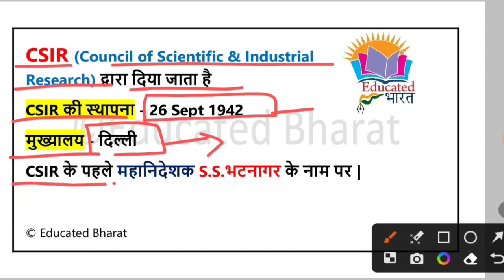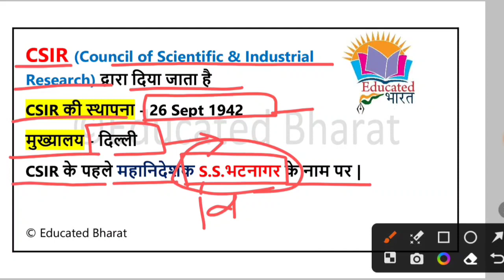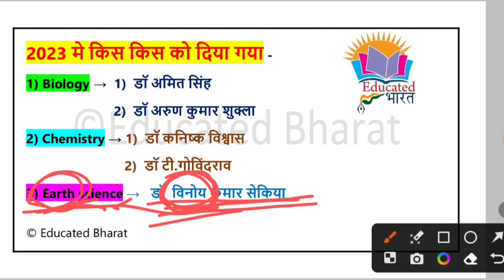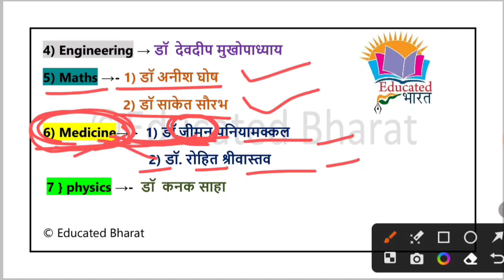शांति स्वरूप भटनागर पुरुस्कार 2023 | current affairs | S.S.bhatnagar prize | educated bharat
69 राष्ट्रीय फिल्म पुरुस्कार | national film award

By Khushboo Singh Hada